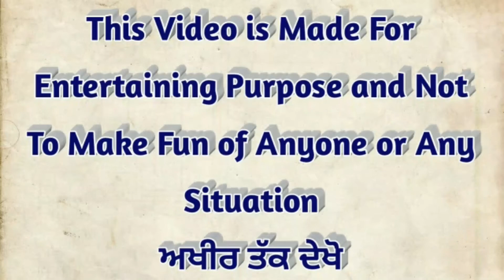ਸ਼ਕਤੀਵਾਟਰ ਵਾਲੀ ਪਾਰਟੀ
Lakhwinder Videos